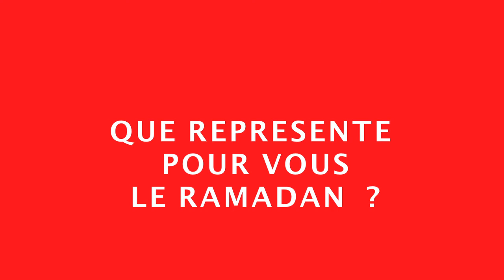Votre Ramadan avec les "start-upers"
Retour avec les organisateurs de la 1ère "French Moroccan Touch" sur leur perception du ramadan.